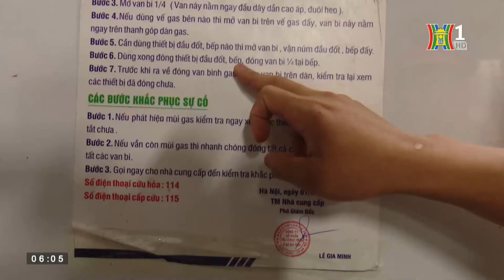Phòng ngừa hỏa hoạn mùa nắng nóng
Vào mùa nắng nóng nhu cầu sử dụng điện và các thiết bị sinh hoạt tăng cao, nguy cơ cháy nổ có diễn biến phức tạp, hỏa hoạn ít khi xảy ra nhưng nếu có thì mức độ thiệt hại rất lớn ảnh hưởng nghiêm trọng đến sức khỏe, tính mạng, tài sản của người dân.